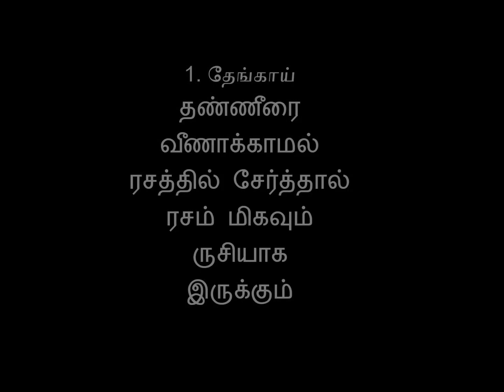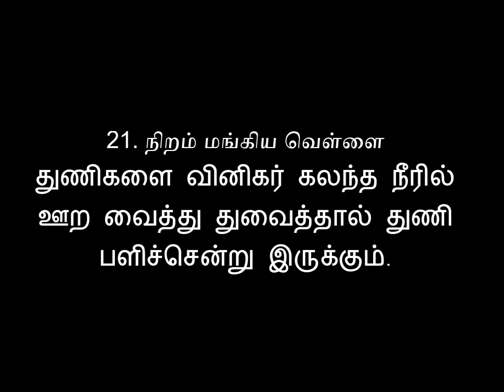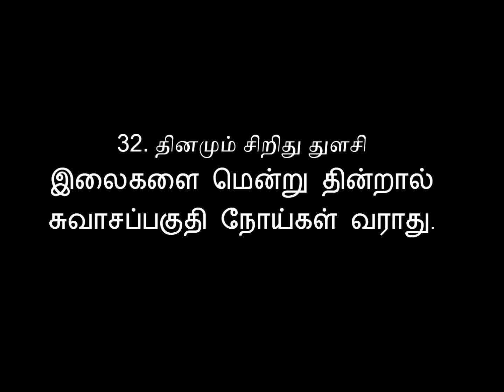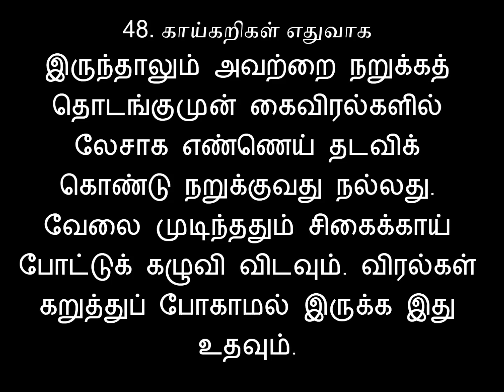ஐம்பது வகையான மிக முக்கிய மருத்துவ/வீட்டுக்குறிப்புகள்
Cooking tips in tamil